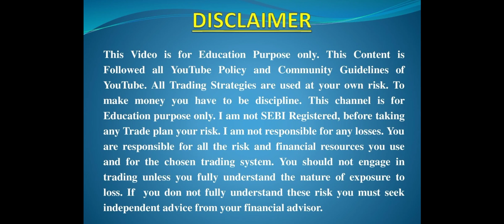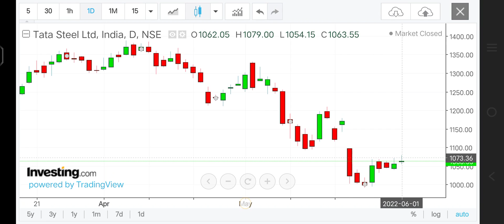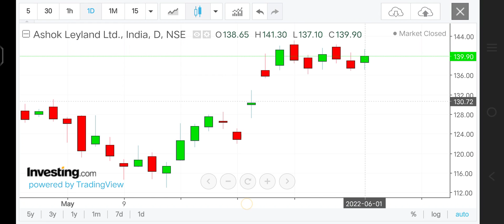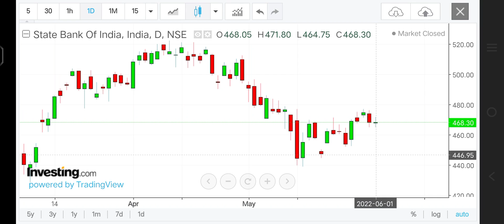Intraday Stocks for 2 June 2022 | Ashok Leyland SBI Tatasteel Tata Motors DLF Levels for 2 June 2022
best intraday trading stocks for tomorrow 2 June 2022

Ashok Leyland Share Levels for 2 June 2022 | ITC, BEL,Tata Motors, DLF , VEDL , Coal India , NTPC  Levels for 2 June 2022

best stocks for intraday trade for 2 June 2022

best intraday trading stocks for 2 June 2022

intraday Stocks analysis for 2 June 2022
intraday stocks for tomorrow 2 June 2022
best intraday shares analysis for 2 June 2022
best intraday Trading shares for 2 June 2022